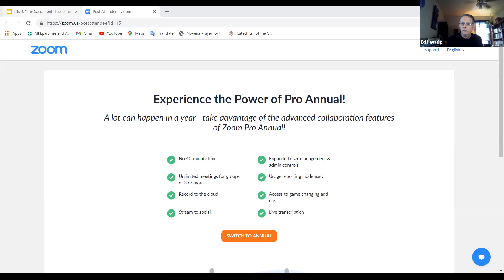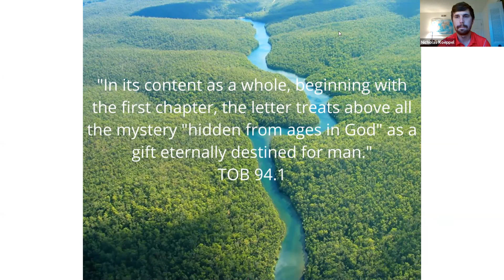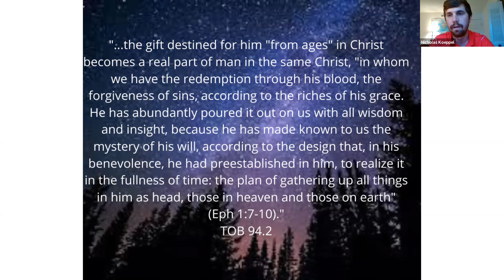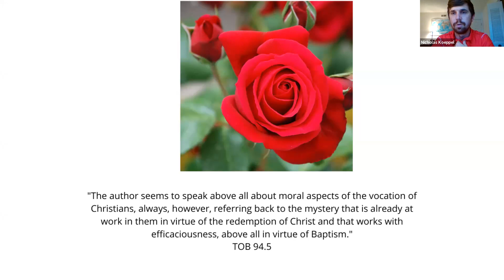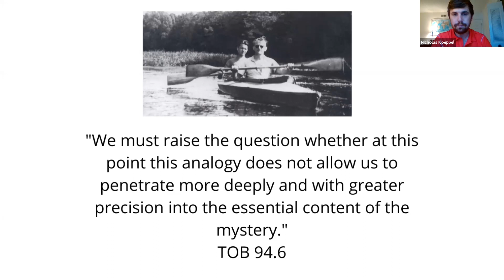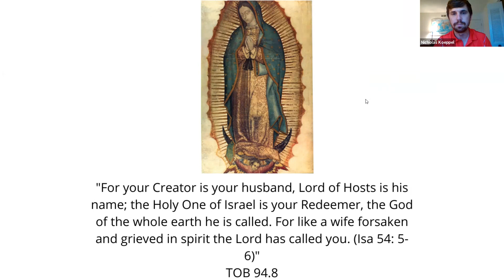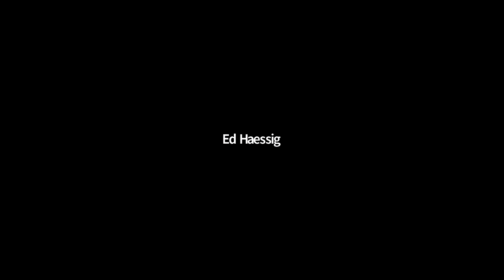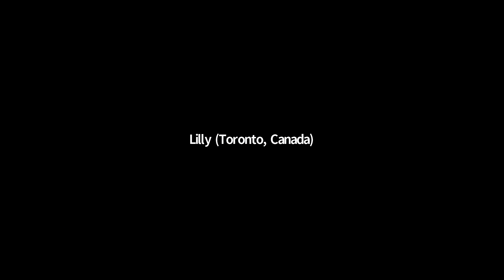TOB 94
Zoom Theology of the Body Discussion